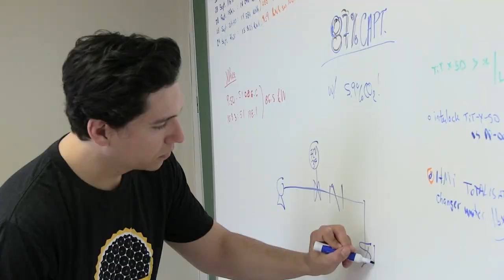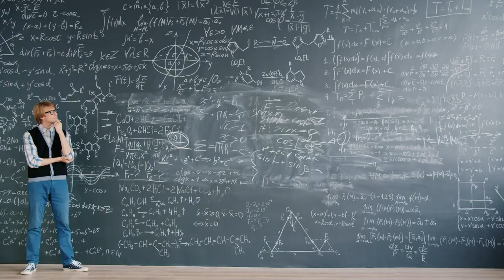Team Air Company | Meet the Finalists in the $20M NRG COSIA Carbon XPRIZE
What happens when two Forbes 30-under-30 finalists meet? Air Co., a Brooklyn-based venture turning CO2 into ultra-high purity ethanol. Their first product, Air Vodka, launched in 2019, and while they plan to stay in spirits, they’ll bring their green tech to every industry vertical that uses high purity alcohols, including cosmetics, household cleaning agents, hand sanitizer, and fragrances. And that’s just the start. While we’re sipping their premium vodka martinis, Air Company’s teaming up with NASA to fuel rockets. Boom.

ABOUT XPRIZE